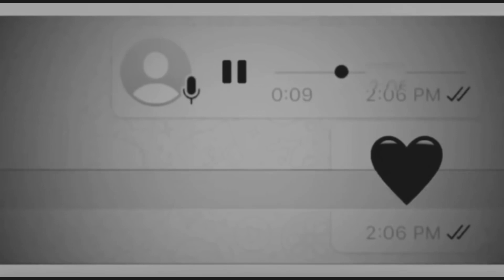Original voice romantic song status / Dil ko karaar Aaya song /